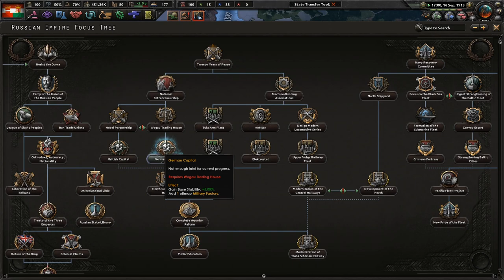The Great War!.......?!?!? - Hoi4 Great War Redux Mod, Austria-Hungary #2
The world in general has been at peace for the last 40 to 50 years. However, it seems that the world is ready for another conflict, one that will consume all nations. Join us in the fight against those who stand in Austria-Hungary's path!

Mods Used: Player-led Peace Conferences, coloured buttons, colored events, state transfer tool mod, Great War Redux Mod